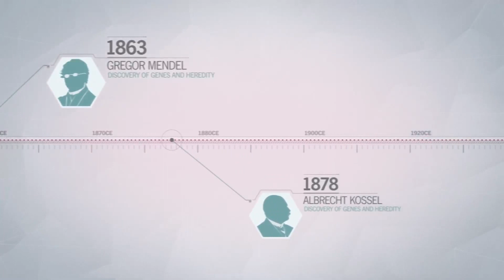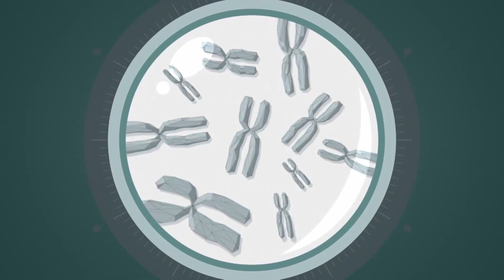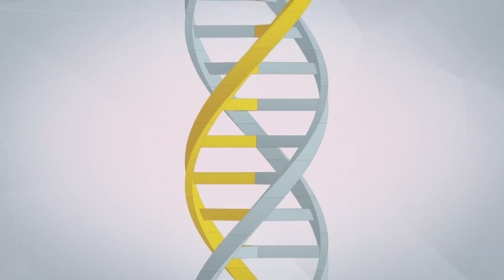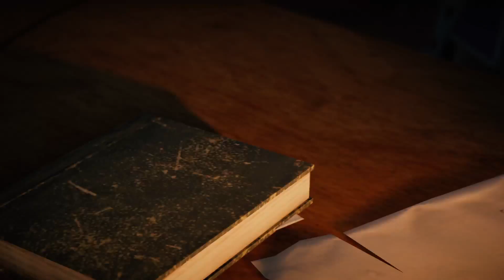Assassin's Creed Unity Graduation Walkthrough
Hey, it is me again I know I've been slacking on Youtube lately. But I plan to change that. I will be coming back to Hitman in a concise amount of time and even might mix in some Call of Duty campaigns in there as well so sit back and enjoy the show.

Notes:
I won't be playing these Assassin Creed Games in any type of order in case any of you guys were wondering